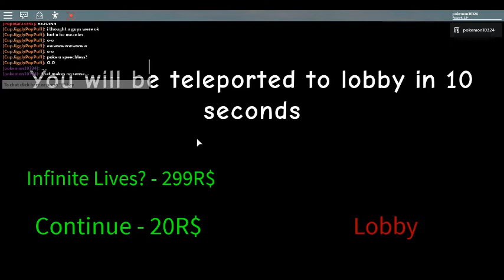Sewers Story : With Yonna, Cupcake, Puffy, and Popstar : Part 3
I was speechless acting like no speaking.